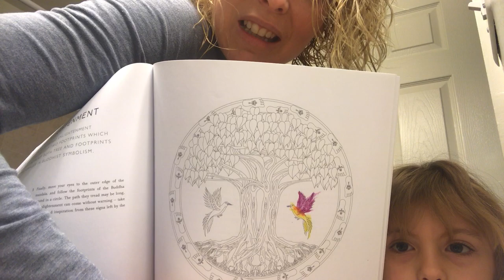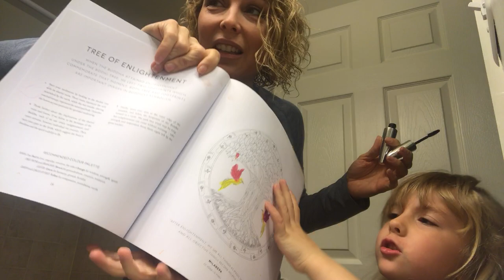Mirror Conversation: On what happens when Nichole Kelly eats a Royal Farms sub and low vibration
Nichole Kelly shares her daily behind the scenes look at her current vegan experiment and Gia makes a surprise visit for a talk on parenting. Hear why she is slightly obsessed with Lewis Howes' School of Greatness podcast and what a low vibration day feels like.